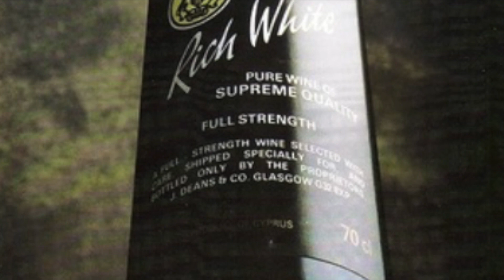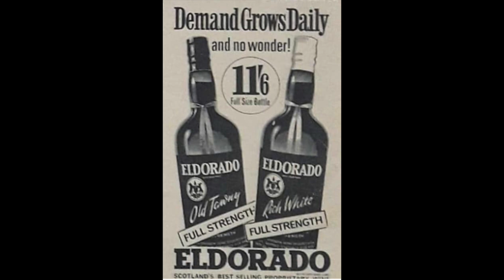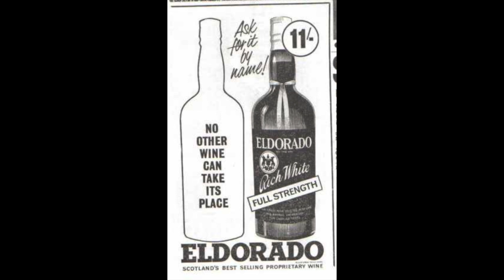Eldorado Song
The nation's libation and an old Clydebank favourite. A rite of passage for many's a male youth in Scotland was a nite on the tiles with the bam'z dram, the guid auld El-D.